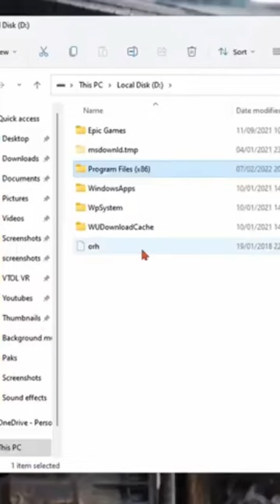How to install Ready or Not Mods in 15s